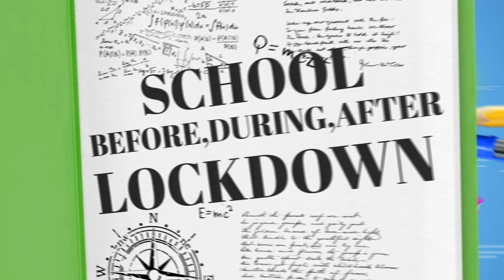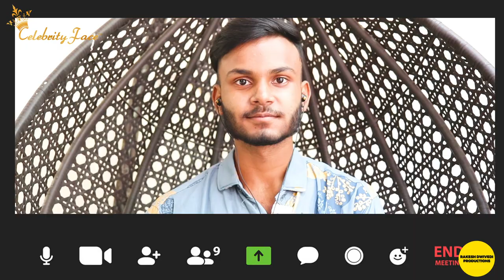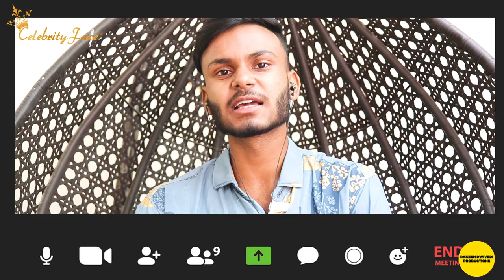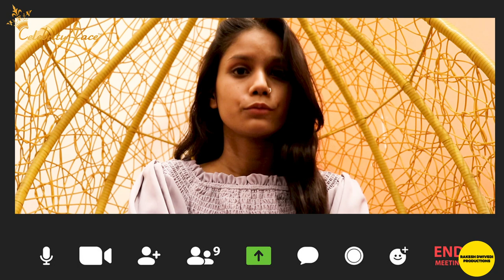SCHOOL BEFORE, DURING, AFTER LOCKDOWN (EPISODE - 17) || CELEBRITY FACE || RAKESH DWIVEDI PRODUCTIONS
School Ke Best Days Episode 17 "SCHOOL BEFORE, DURING, AFTER LOCKDOWN"